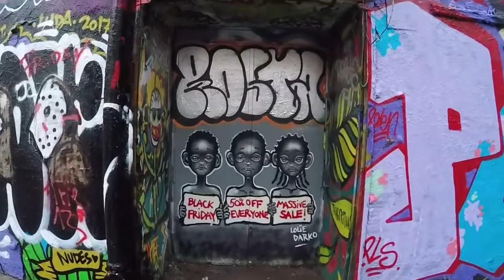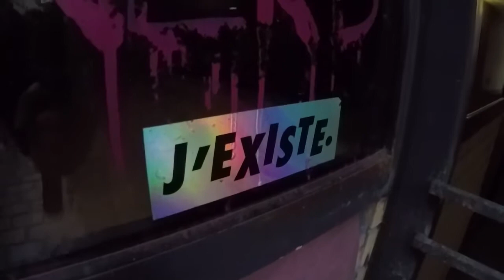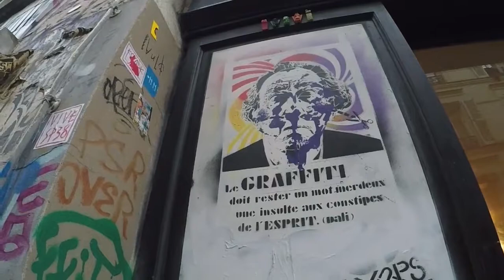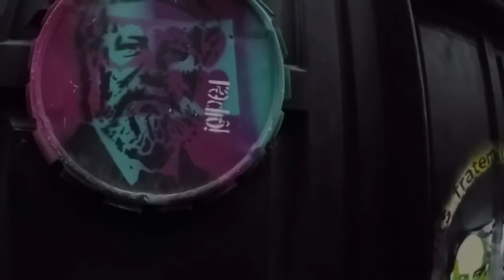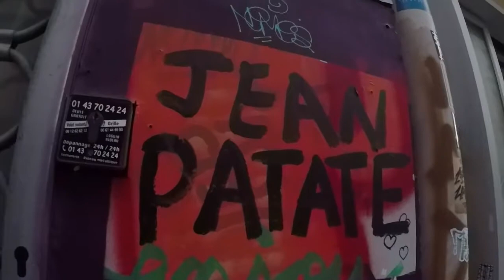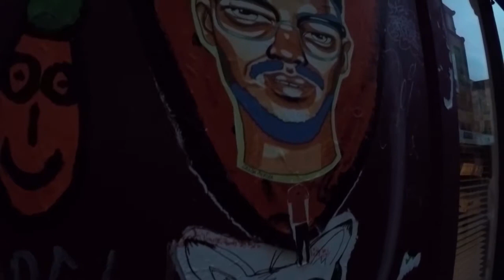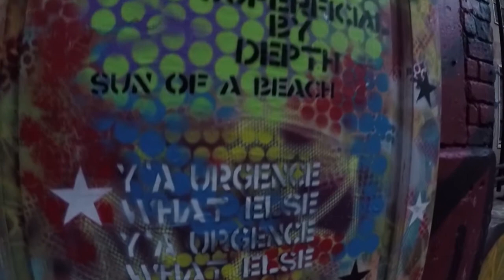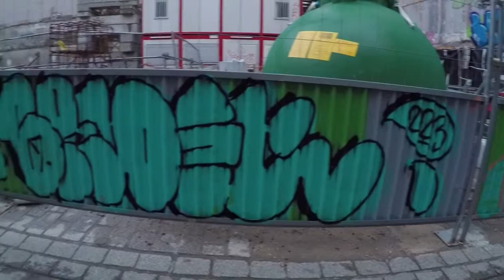Graffiti & Street Art in Belleville Paris Walk Tour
Rue Denoyez in Belleville is a graffiti and street art haven. Tourist, photographers, and graffiti writers often visit here.

Rue Denoyez is just a few blocks away from Metro Bellevile serving lines 2 and 11.